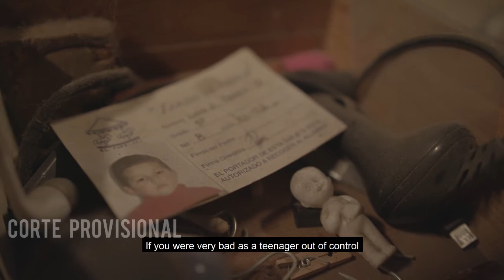"Sin Chamba" - Short Documentary 2020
Our short film submission for the 2020 BERLINALE film Festival.

Directed Produced And Written By: Daniel Navarrete, LuisJa Perez & Gabriela Gutierrez
Post and Sound Design: Cesar Camacho
1st AD: Diego Barajas
Karol Aesha
Producer Assistant: Carlos "ChCh" Castro
DP: Diego Gonzalez
Photography Assistant: Daniel Orozco
Art: Karol Aesha
Gaffer: Fernando Rosales
Sound: Nguyen Leon
Sound assistant: Ana Olvera
CAST:
Felipe: Gerardo Lomeli
Margarita: Francisca Zamora
Laura: Gloria Aguayo
Rosario:Sara "chata" Alcazar